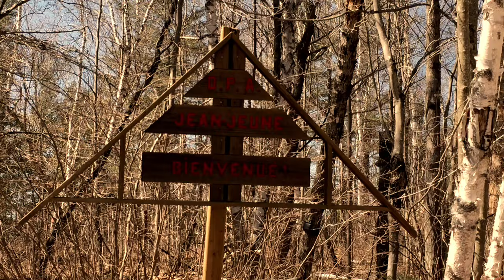Les camps de vacances 2.0 : Vivez la légende!